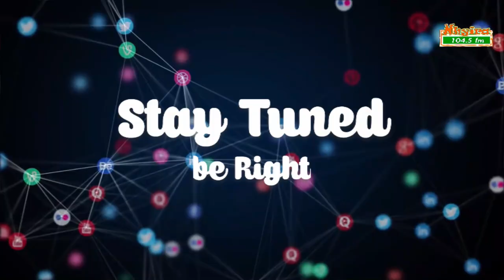Ewiase Mu Nsem 23-6-23